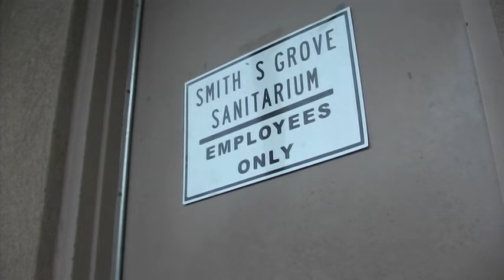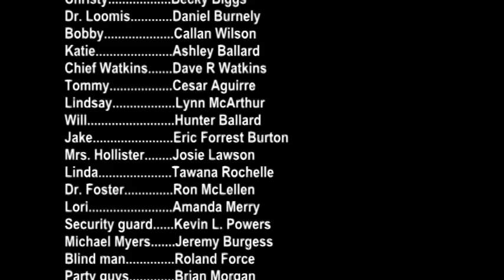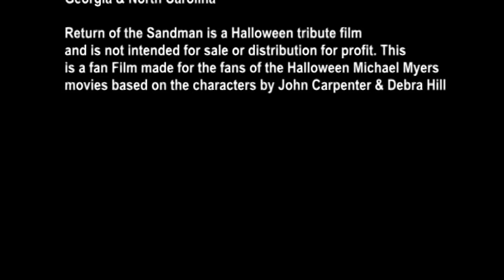HALLOWEEN RETURN OF THE SANDMAN FAN FILM a Halloween fan film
HERE IS OUR FAN FILM FROM THE HALLOWEEN FRANCHISE ENTITLED RETURN OF THE SANDMAN